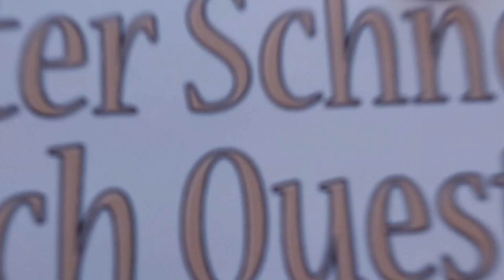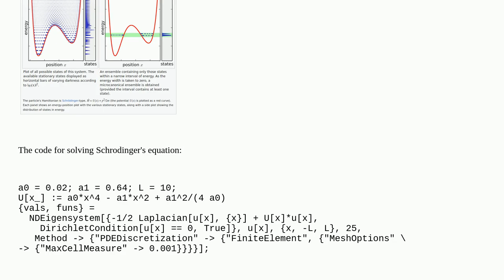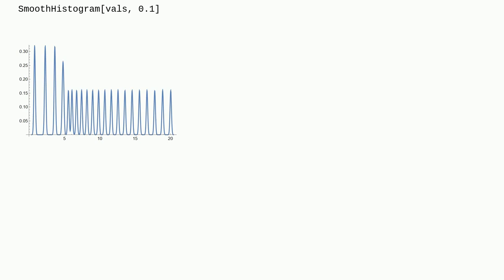Mathematica: Alternative Representation for Energy Levels and Energy Level Density (II)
Alternative Representation for Energy Levels and Energy Level Density (II)

A special thanks goes out to the community

  probability-or-statistics eigenvalues plotting graphics